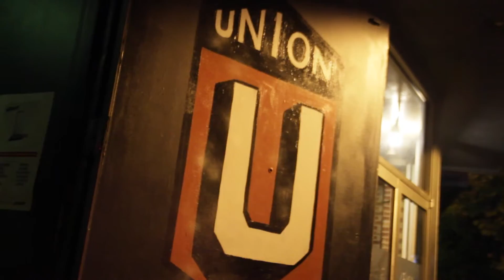UndergroundATL x Tony Maxx Episode1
First Episode of Underground ATL, the start of something Great.